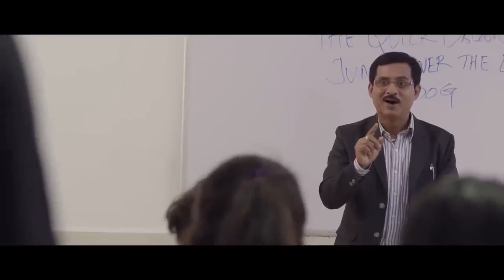SWORD _Ravi Teja _ Shruti (2023) Full Hindi Dubbed New Movie _ South Movies In Hindi MOVIE